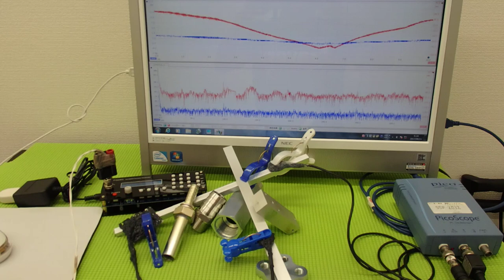超音波プローブによる金属部品の表面改質 ultrasonic-labo